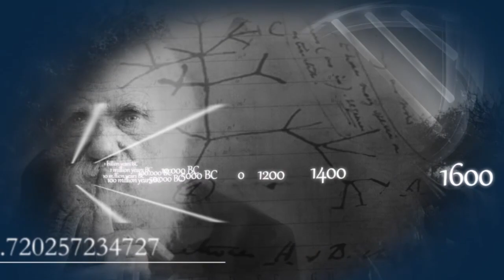Manzana Prohibida: Entrevista a Ricardo Morán